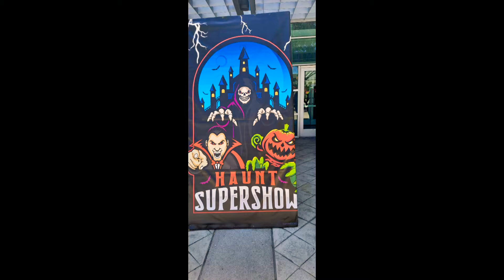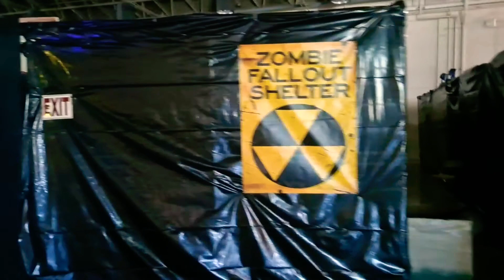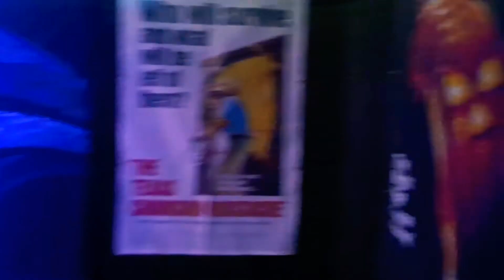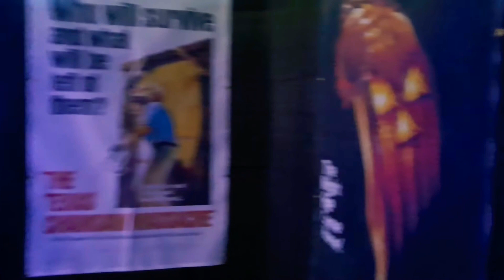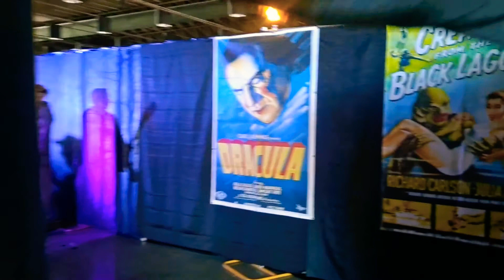HORROR at the Fair Grounds